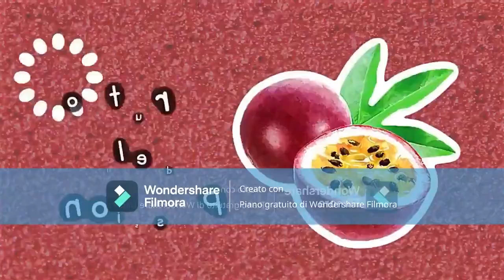il frutto della passione has a Sparta Passion Remix